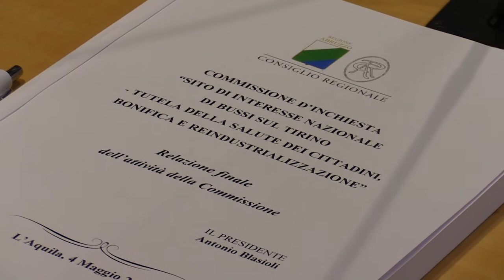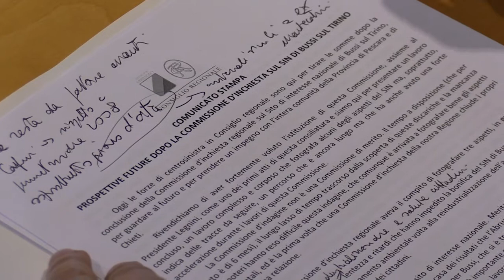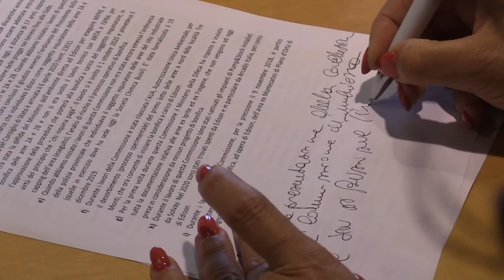Bussi, conferenza stampa del Pd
I consiglieri regionali del Pd Antonio Blasioli e Silvio Paolucci hanno partecipato a una conferenza stampa sulle prospettive future dopo il lavoro della Commissione di inchiesta sul Sin di Bussi